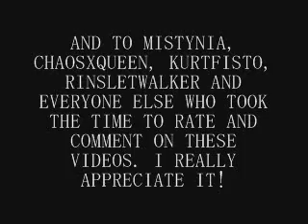Kingdom Hearts 2: Mad Mix 15 - "END"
This is it! The last episode, and the final battle between The Nobuddies and... everyone who isn't a Nobuddy... they really gang up on them, don't they?

Sora finally reunites with Riku and "that other girl", and the last few members of the Nobuddies drop like flies. Riku seems to have a problem with his speech, which only Ansem's ice cream machine can cure. Who will survive the final clash, and will they ever find their way home?

For those of you asking me to make a Mad Mix series of KH1, sorry, I don't plan to. Engulfed already covered that game, and if I started it now, I'd just constantly try not to do anything he's already done, and it wouldn't turn out very well.

Anyway, enjoy the last episode! :D It's been fun! And as always, let me know what you think!